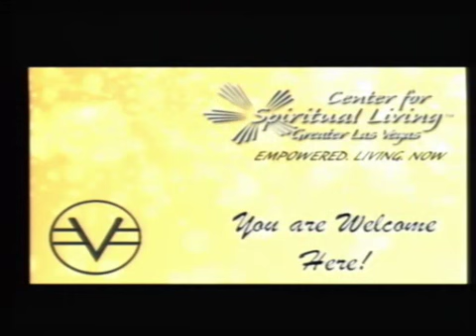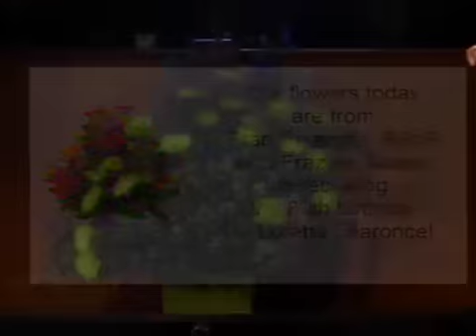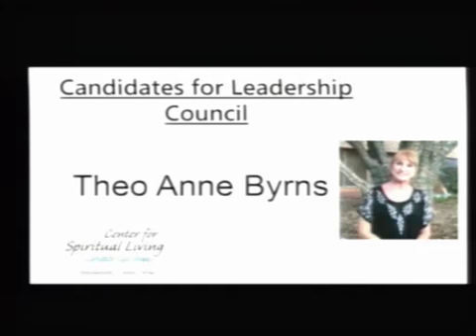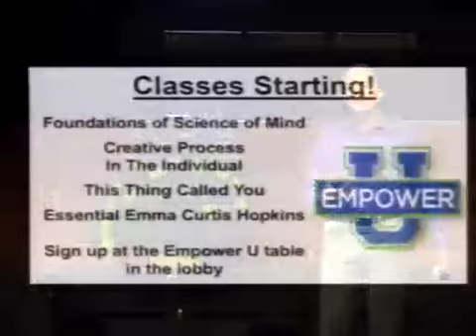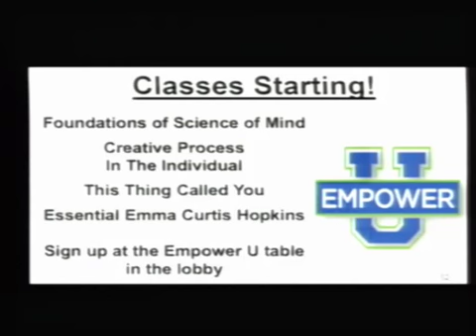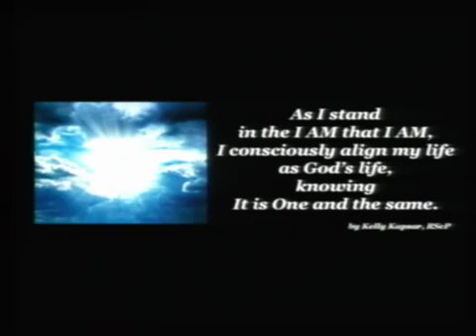CSLGLV Sunday Service 9 6 15